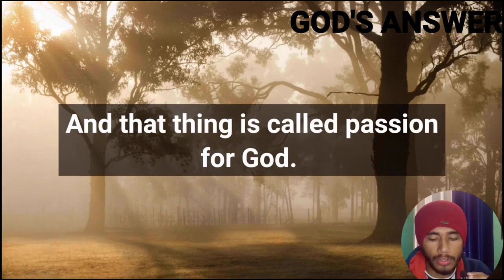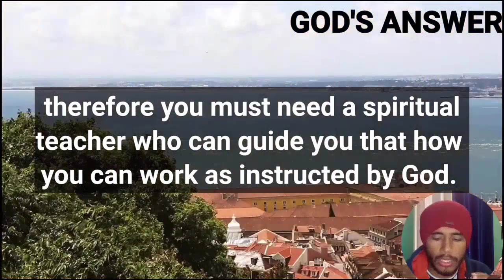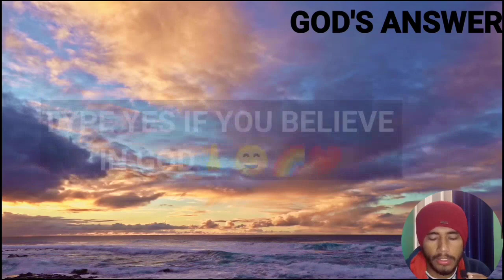🔴God Says, Skip This Now And You Will Regret Later | DMFY-09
This Video Includes All These Searches👇
1.  God Message for you today
2. God's Message for me
3. God jesus message
4. Urgent Message from god
5. God's Message for you
6. Jesus Message
7. God Message
8. God's Message
9. Message for God
10. God Message today
11. God Blessing Message
12. God thought
13. Message from the universe
14. Universe Message
15. Lord Message
16. God say to me
17. Urgent god Message
18. Law of attraction
19. God helps
20. Jesus christ
21. God says
22. Daily manifestation for you